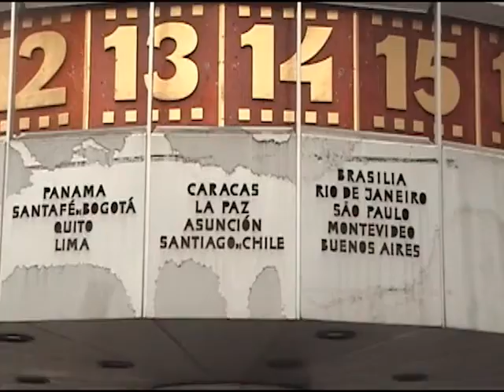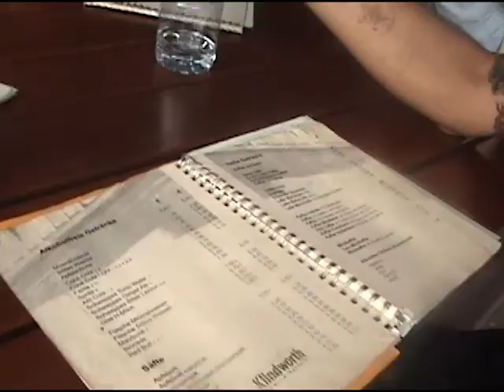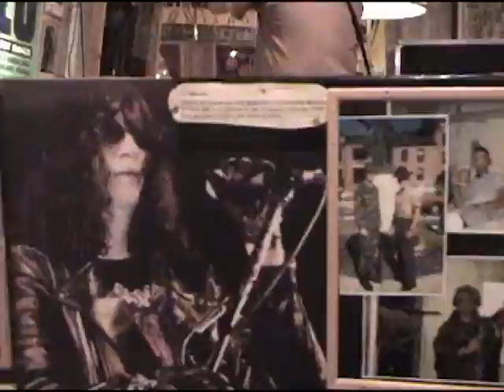EUROFREAKS II BERLIN parte 3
EUROfreaks2 ha llegado nuevamente para enseñarles mas ciudades, mas mujeres, mas bebidas alcoholikas, mas fiestas, etc etc...  4 chicos de diferentes nacionalidades viajan por Europa sin importarles nada, solo RATON MORAL al dia siguiente...